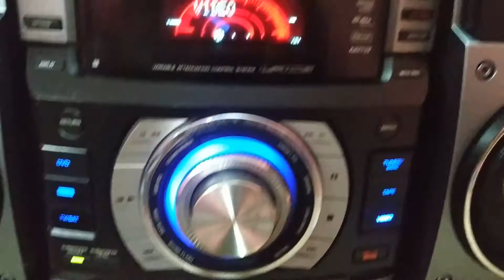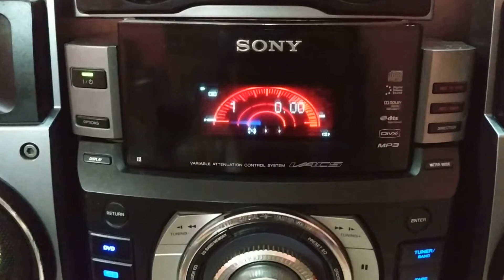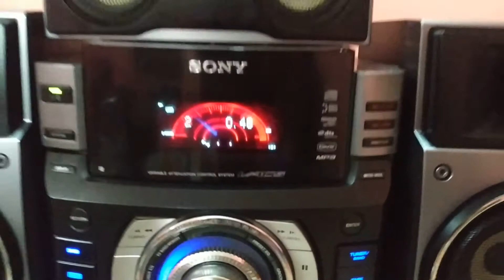Sony Mhc GN-1300D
SONY HI-FI sound system